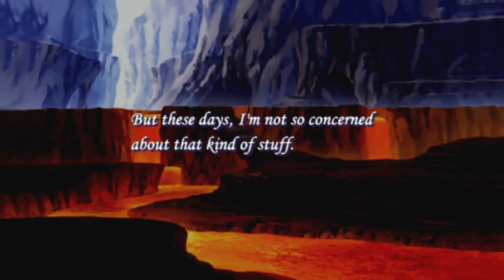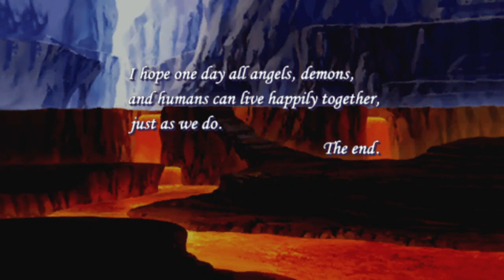Disgaea Afternoon of Darkness: Antara Malaikat, Manusia dan Iblis 10-5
Disgaea pertama yang menceritakan seorang anak keturunan iblis-manusia berumur 1313, cita-citanya membunuh ayahnya sendiri tetapi ayahnya keburu meninggoy karena keselek bakpao.

Laharl pun berusaha membuktikan bahwa dirinya pantas menjadi Overlord, Pemimpin Netherworld yang lebih hebat dari ayahnya.

Game ini ada adaptasi anime-nya.